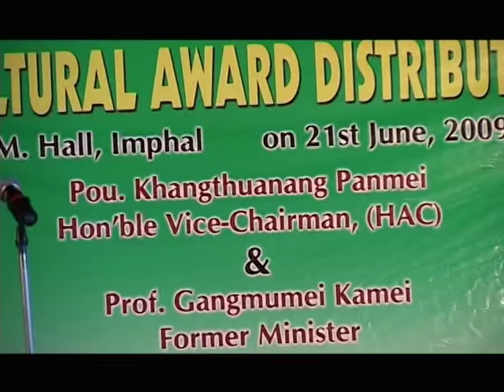Zeliangrong Film Festival episode 1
The !st ever Zeliangrong film festival  held on 21st June,2009 at Gandhi memorial Hall, Imphal.